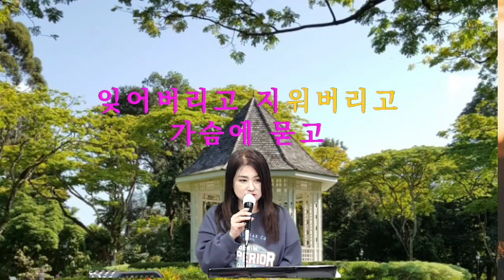버리고 버리고#이월연노래강사Cover#(원곡)가수장미#